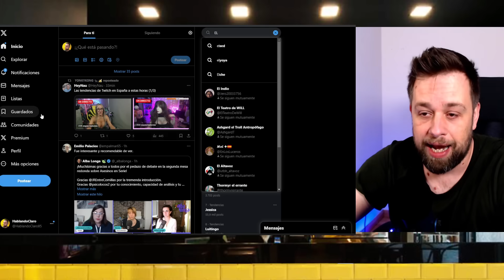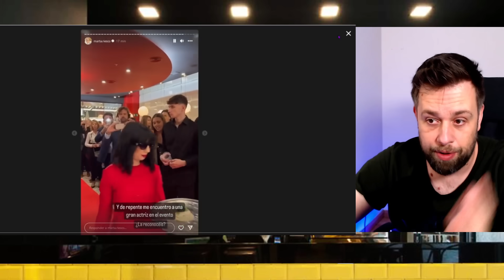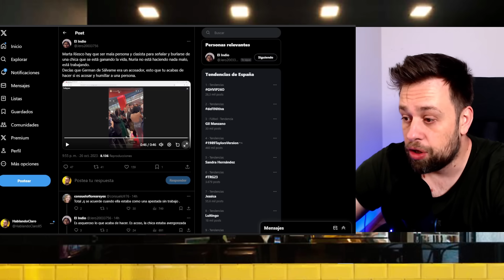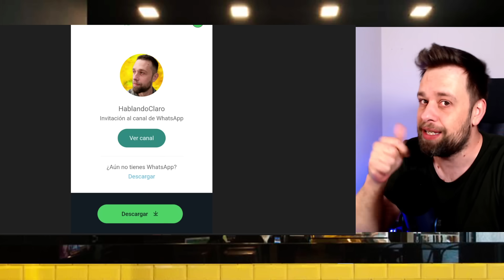💥¡NO SE LO CREE NADIE! Marta Riesco SE EXCUSA por Nuria tras evento y Antonio David Flores